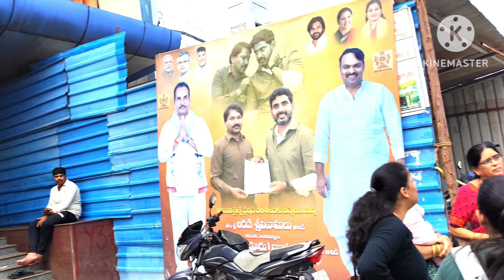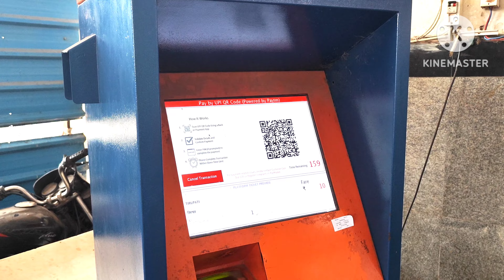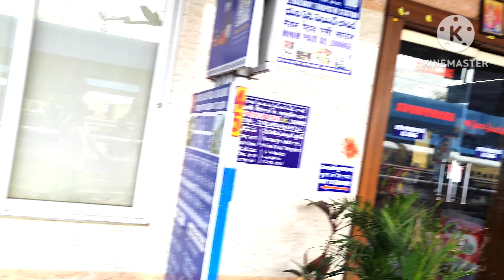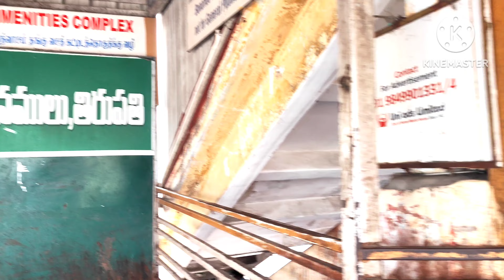మన తిరుపతి రైల్వే స్టేషన్ ఇప్పుడు ఎలా ఉంది//tirupati railway station over view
How is our Tirupati railway station now?@Tirupatitrekkingclub

Any queries